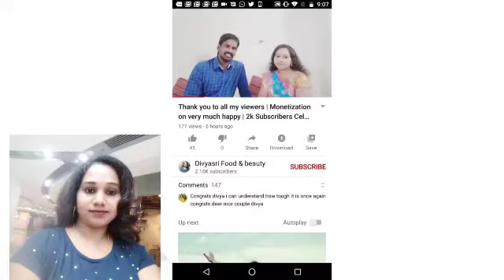Benefits of Green Peas : పచ్చిబఠాణీతో ఎన్ని ఆరోగ్య ప్రయోజనాలో తెలిస్తే..తినకుండా వదలరుగా..!|divyasri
Cover topic:-

In this video, i share u, Benefits of Green Peas : పచ్చిబఠాణీతో ఎన్ని ఆరోగ్య ప్రయోజనాలో తెలిస్తే.తినకుండా వదలరుగా..!|divyasri

• 🆃🅷🅰🅽🅺   🆈0⃣🇺  🆂🇴  🅼🇺🅲🅷 •